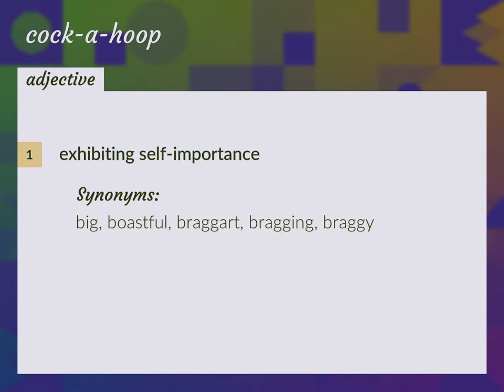Cock-a-hoop | meaning of Cock-a-hoop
What is COCK-A-HOOP meaning?